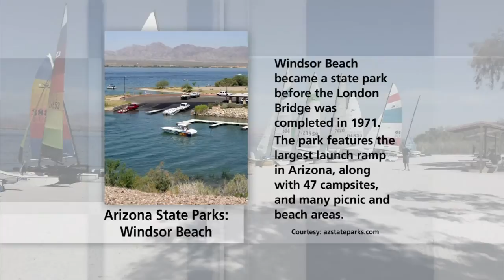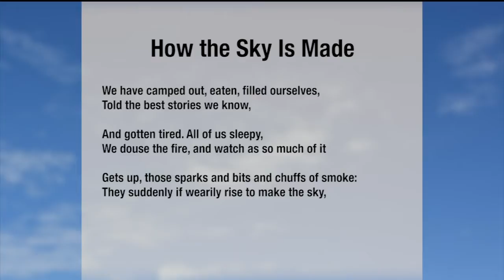ASU Study on Ducey Education Funding Plan & AZ Poet Laureate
A report by ASU’s Center for the Study of Economic Liberty supports a plan by Governor Doug Ducey to increase education funding by the use of funds from the state land trust. Scott Beaulier, executive director of the conservative think tank, will talk about the report. Alberto Rios, the inaugural Poet Laureate of AZ, will talk about his 13th book of poetry, “A Small Story about the Sky."